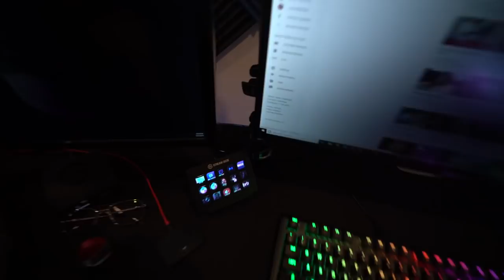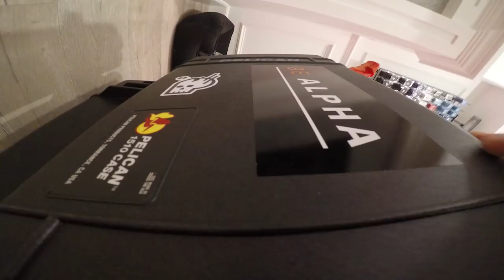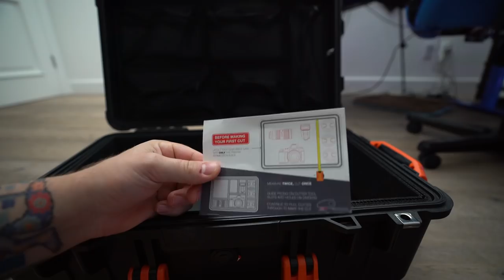peach and a pelican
come hang with us on twitch, we're live all the time